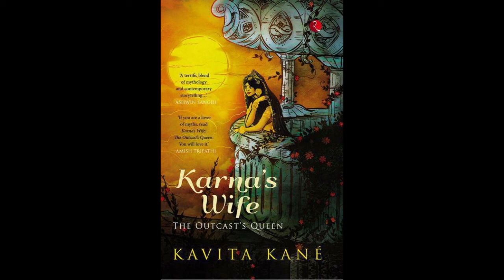3. The Swayamwara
Karna's Wife: The Outcast's Queen